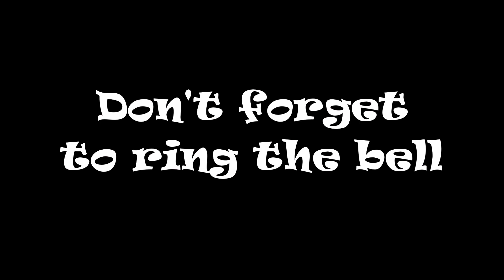AMTRAK 115 SB P089 St Stephen SC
08/06/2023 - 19:13 hrs. This video was taken before I was hospitalized with pneumomia and my leg problems. My apoligies for the delay in productions. I am trying to get them all uploaded soon and published. Welcome to Train Chasers At Work! Happy railfanning everyone!